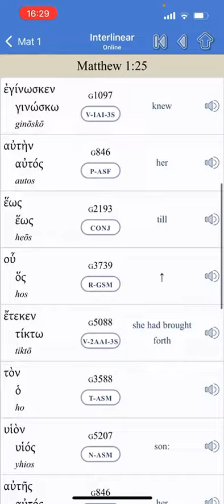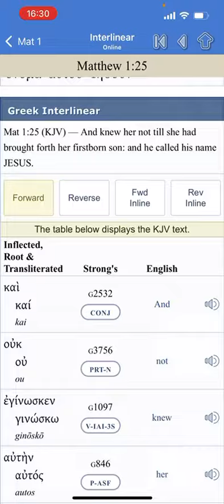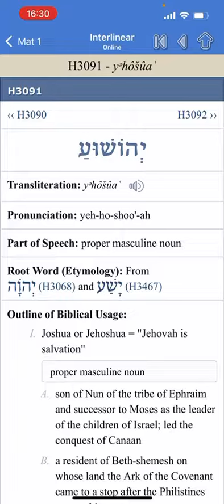More on…Jesus, there’s a huge disconnect in the name.